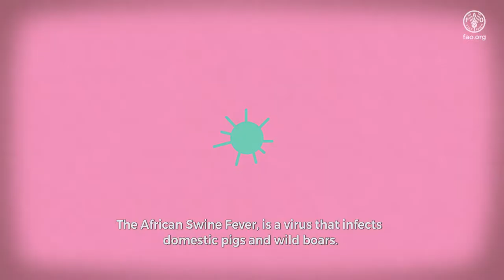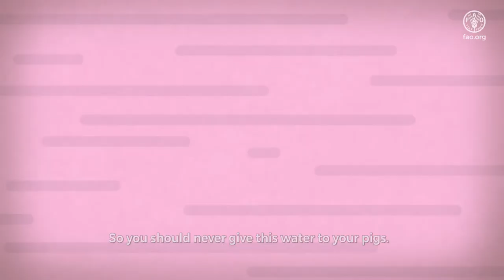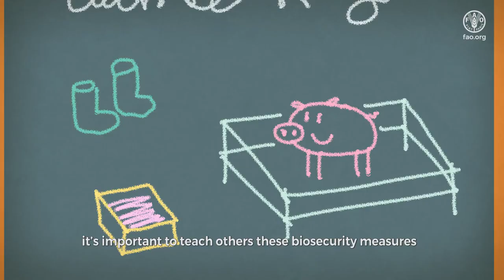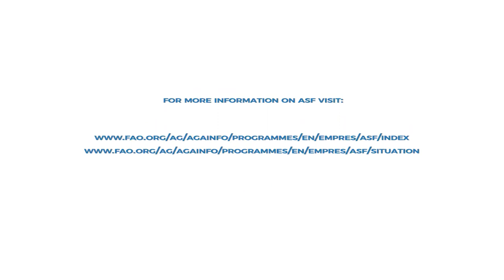Paano Maiiwasan ang African Swine Fever (ASF) Infestation sa ating mga Baboy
# African Swine Fever
# Biodiversity